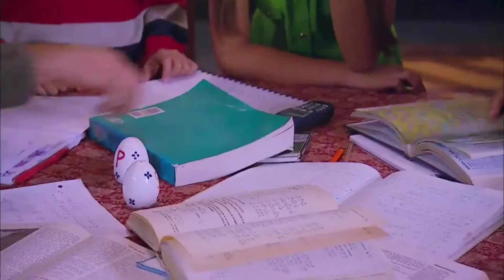Historia Oscar y Tatiana Parte 131